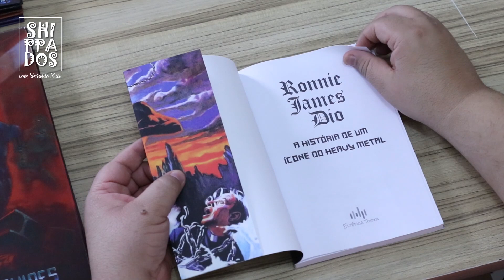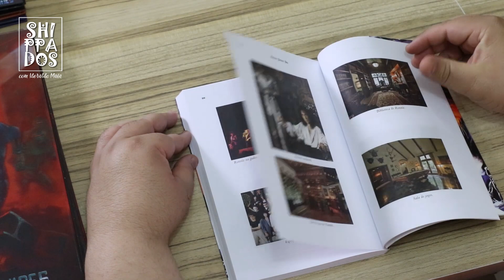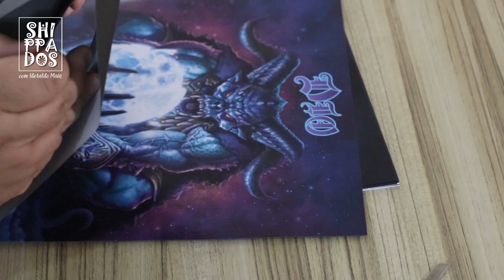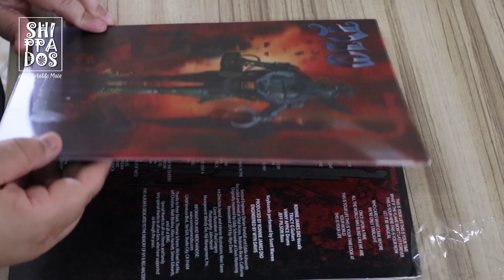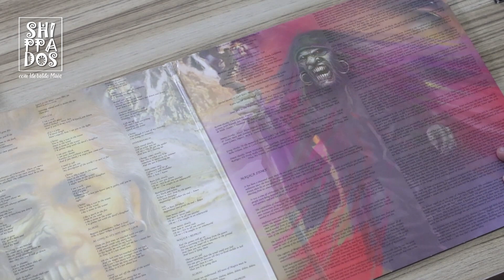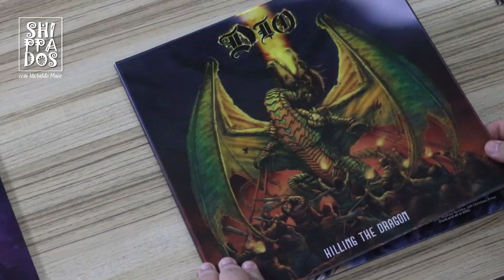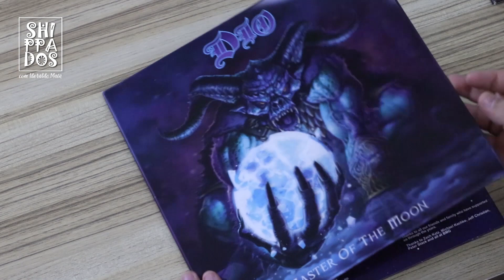Finalmente em VINIL os ÁLBUNS DE ESTÚDIO DO DIO lançados entre 1996 a 2004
DIO - UMA OBRA MUSICAL FANTÁSTICA PARA A POSTERIDADE!

Finalmente foi lançada uma biografia do grande baixinho do metal, “Ronnie James Dio – A História de Um Ícone do Heavy Metal”. Sim, já lemos sobre Dio nas biografias do Black Sabbath, mas dessa vez o tema é apenas a vida e a obra desse mestre que nos deixou há dez anos. Entre texto e fotos coloridas, o livro contém 232 páginas. Pode parecer pouco, mas a narrativa é boa e envolvente, com um conteúdo que, de fato, esbarra nos limites da objetividade, mas ainda consegue fazê-lo sem ser raso.

Outra grande novidade são os lançamentos dos álbuns de estúdio de 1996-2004 da DIO - Angry Machines (1996), Magica (2000), Killing the Dragon (2002) e Master of the Moon (2004) em LPs e CDs duplos – que estão disponíveis hoje em versões remasterizadas, apresentando raras e nunca antes lançadas ao vivo e faixas bônus de estúdio via BMG.

SHIPPADOS COM IDERALDO MAIA!

- POR QUE ALGUNS ÁLBUNS DO BLACK SABBATH COM TONY MARTIN, AINDA NÃO ESTÃO DISPONÍVEIS NO SPOTIFY"?"

- QUAL O MELHOR DISCO DO IRON MAIDEN "?" | ANÁLISE DE TODOS OS ÁLBUNS DE ESTÚDIO DO PIOR PARA O MELHOR